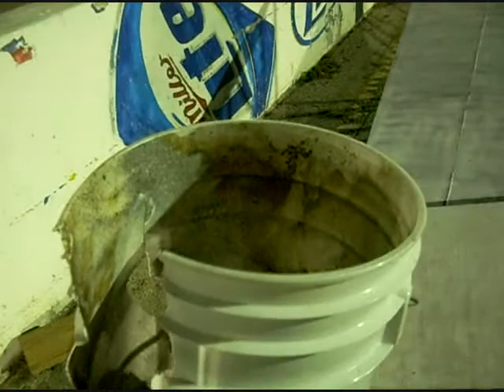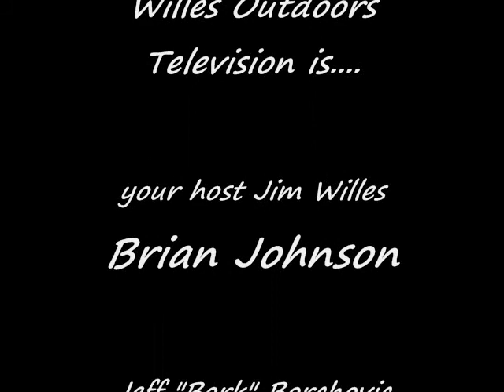Willes Outdoors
Jim "The Whitetail Assassin" Willes and Dave "droopy" Balthazor hunt openinng weekend of the Wisconsin Bow season, after havin a little fun with explosives